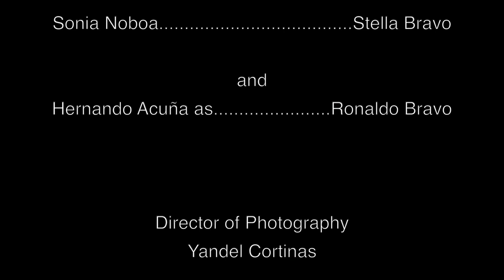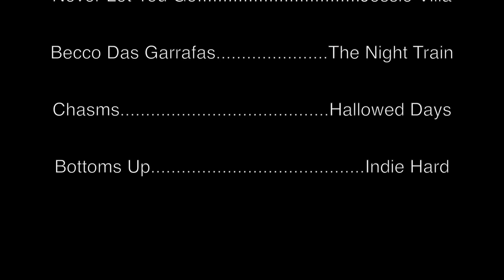Spiders' Web Episode 3 "Welcome Home Danny"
Danny's first day at the Bravo's residence and meets the rest of the families acquaintances and...  Wanda!

SPIDERS' WEB
A JOEY CORTINAS web series
starring FABIAN KUSSMAN
               JACKIE ALVAREZ
               and HERNANDO ACUÑA
with       OCTAVIO CAMPOS
              YANELLE MARTINEZ
              AGNES BONNE
              JONATH RODRIGUEZ
and       JACOLINE FRANK